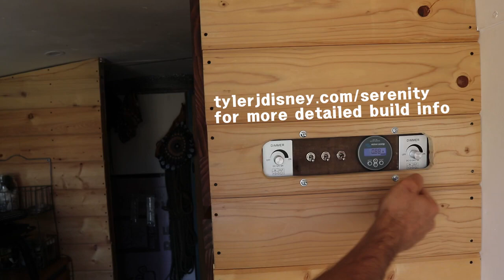I live off grid in this 12' long cargo trailer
I turned a cargo trailer in to a house thing and now I live in it. for more detailed information on the build, like my solar system schematic.

It has solar panels and a composting toilet and wheels and things.